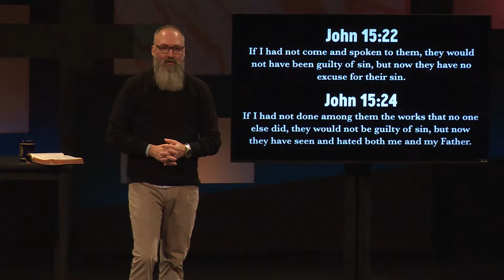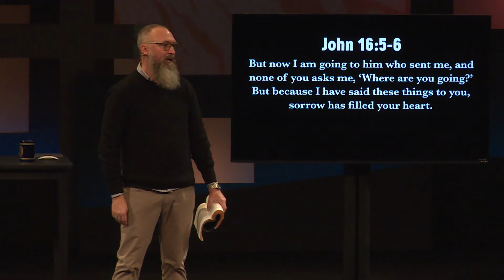Leaning On The Truth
We come to Jesus because He is the truth and then we take whatever comes off of that truth.